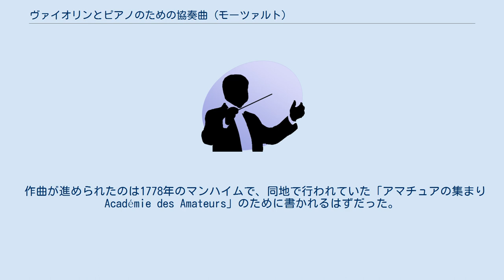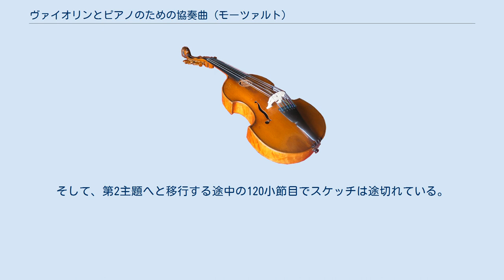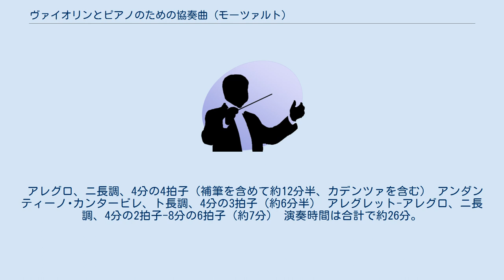ヴァイオリンとピアノのための協奏曲 (モーツァルト)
ヴァイオリンとピアノのための協奏曲 ニ長調 K. Anh. 56/315fは、ヴォルフガング・アマデウス・モーツァルトが作曲した未完の協奏曲。
『ピアノとヴァイオリンのための協奏曲』と表記されることもある。
 作曲が進められたのは1778年のマンハイムで、同地で行われていた「アマチュアの集まり Académie des Amateurs」のために書かれるはずだった。
モーツァルト自身がピアノ独奏を受け持ち、マンハイム宮廷管弦楽団のコンサートマスターだったイグナーツ・フレンツルがヴァイオリン独奏を弾く予定となっていた。
この事については、同年11月12日付の父レオポルトへの手紙に述べられている。
 モーツァルトが作曲したのは第1楽章・アレグロの最初の120小節のみであり、そのうち74小節目までが完全に書かれている。
音楽史家のアルフレート・アインシュタインはマンハイムのオーケストラが散り散りになり、モーツァルトがフレンツル以外と共演する気がなかったために作曲が中断されたのだと考えていたが、プファルツ選帝侯カール・テオドールがミュンヘンへと移るのに伴って宮廷管弦楽団の大部分が移動したのはその年のはじめの方の出来事であった。
そのため、「アマチュアの集まり」がマイハイム宮廷管弦楽団の代わりとなったのである。
最も可能性が高いと考えられるのは、モーツァルトが1778年12月にパリへ向かうためマンハイムを去ることになったことであり、「集まり」が作曲者の思っていたほど早くには活動を始めていなかったことも一因であろう。
彼がなぜ移動中、およびザルツブルクへ戻った後にこの協奏曲の作曲を継続しなかったのかは、よくわかっていない。
 なお、アインシュタインはこの曲を「素晴らしいトルソー」、｢傑作一つの損失｣と述べて未完に終わったことを惜しんでいる。
 アレグロ、ニ長調、4分の4拍子、協奏ソナタ形式。
 トランペットとティンパニの入った管弦楽により華やかな第1主題、穏やかな第2主題がニ長調で提示された後（スケッチはここまでは完全に描かれている）、75小節目からヴァイオリン独奏により新たな主題が提示され、ピアノが絡んでいく。
そして、第2主題へと移行する途中の120小節目でスケッチは途切れている。
演奏時間は約3分半。
 この曲は、ロバート・レヴィンと、フィリップ・ウィルビーによる補筆版が存在する。
 ウィルビー補筆版 ウィルビーは、同曲作曲後に出版されたヴァイオリンソナタ第30番がこの曲のスケッチをもとに作曲されたと仮説を立て、第1楽章の補筆と共にソナタの第2・第3楽章をオーケストレーションして用いている。
現在では複数の録音がある。
 アレグロ、ニ長調、4分の4拍子（補筆を含めて約12分半、カデンツァを含む） アンダンティーノ･カンタービレ、ト長調、4分の3拍子（約6分半） アレグレット-アレグロ、ニ長調、4分の2拍子-8分の6拍子（約7分） 演奏時間は合計で約26分。